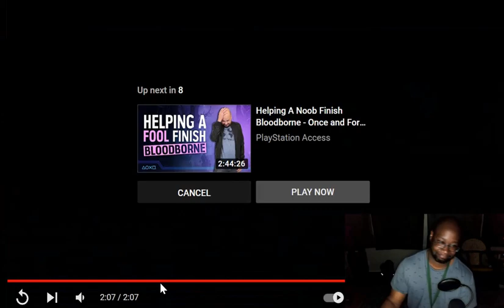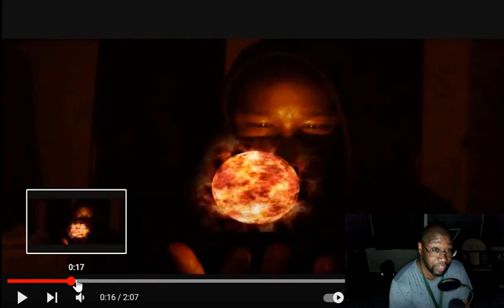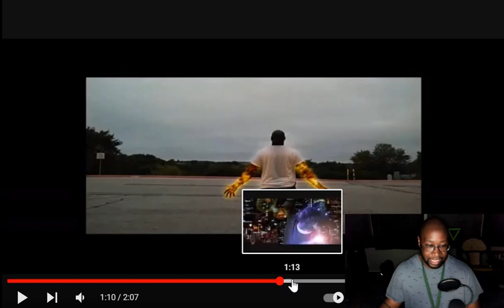Cringy REACTION to Exodus Video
More Cringy REACTION videos this time to another old video EXODUS